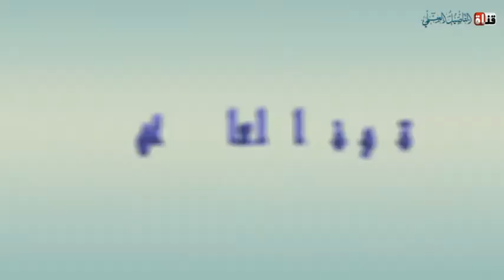02 شرح ثلاثة الأصول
شرح ثلاثة الأصول لفضيلة الشيخ هيثم سرحان حفظه الله
المدرس بالمعهد الحرم بالمدينة النبوية